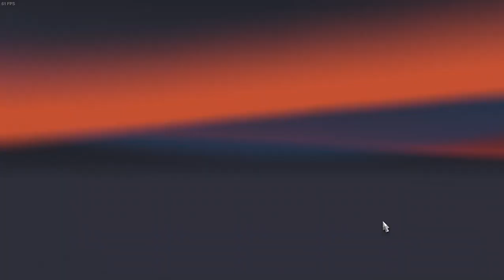Euro Truck Simulator 2 2024 01 16 10 13 40